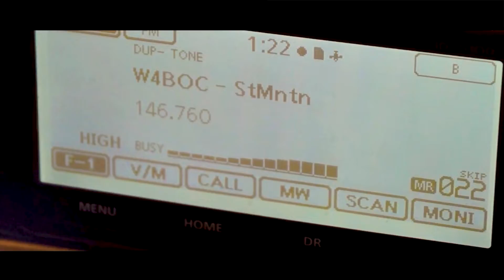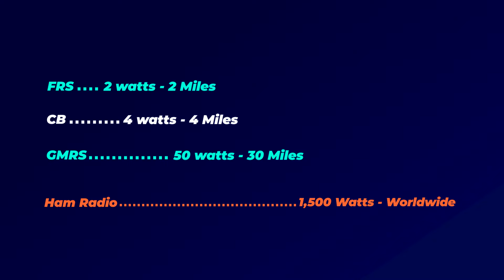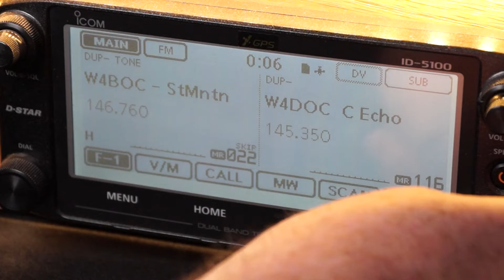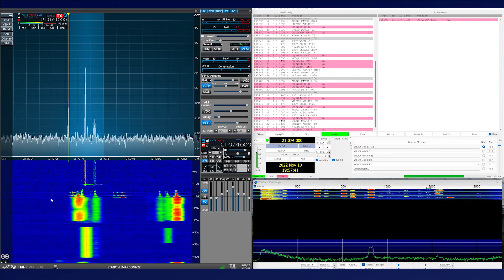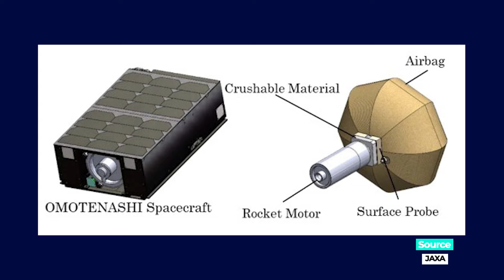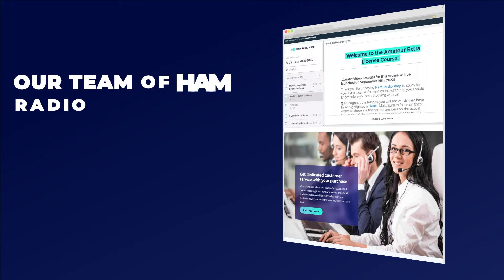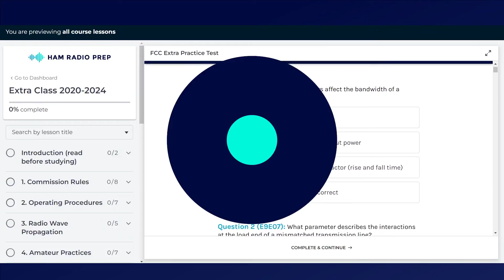What is Ham Radio? WATCH THIS to get a full crash course from the experts!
Are you just starting your amateur radio journey? Then you HAVE to watch this video! Let experienced ham, Jim N4BFR, take you through a full crash course introduction, including:

0:00 Introduction to Ham Radio 📻
1:21 How Ham Radio Got It's Name
1:54 Ham Radio Compared to Other Radio Services 🎙️
4:43 Ham Radio Licensing
6:25 Emergency Communications 🚨
8:21 Technological Advancement 📡
10:44 Hobby & Contesting
12:41 Get Started in Ham Radio Today!

73